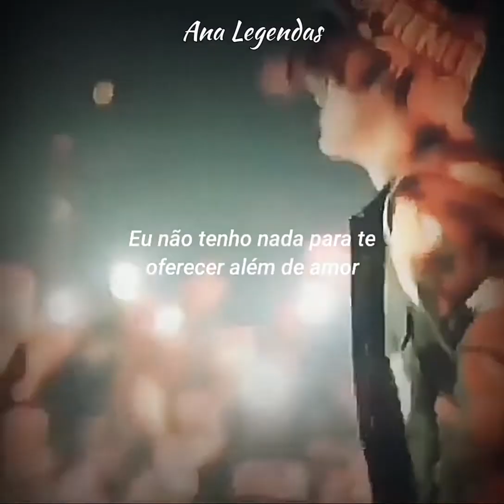Lil Peep - Nuts (Legendado para status)